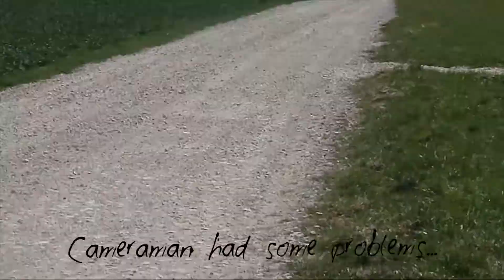Robinson R22 Autorotation Flight Training at EDPB (Bad Ditzenbach)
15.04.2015 - My 10th Flight Lesson and we went to EDPB (Bad Ditzenbach, BW, Germany) to make some Emergency training (Autorotation)

Aircraft: Robinson R22 Beta II
Registration: D-HHSA
Flight-School: HeliSeven at Stuttgart (EDDS)

The quality isn´t the best I admit. But it will be better in the future!

Best Regards,
Robin aka Fipspilot